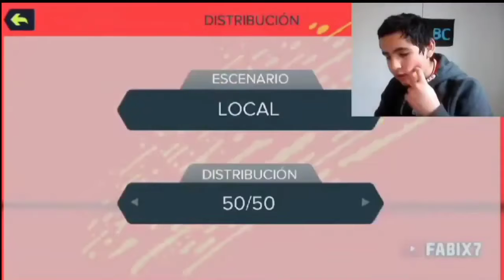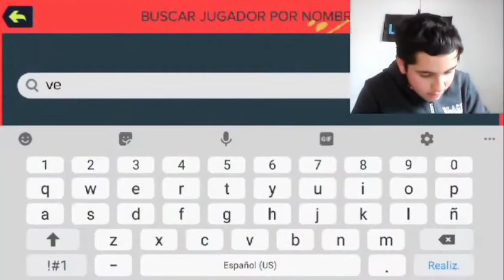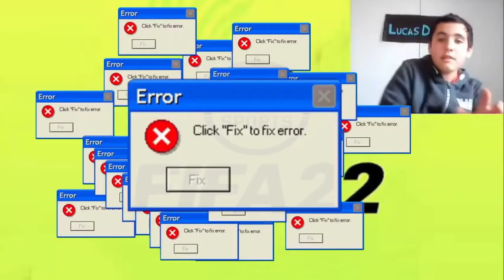MODO CARRERA FIFA 22!!! PSG O BARCELONA? | Lucas DBC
modo carrera fifa 22 (es un directo que hicimos resumido)